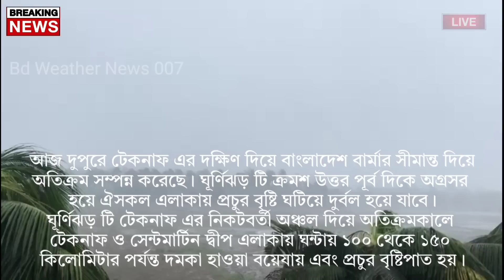আবহাওয়ার খবর আজকের || ঘূর্ণিঝড় মোখা বিদায়ের পথে || Bangladesh weather Report|| Cyclone Mocha Updated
Bangladesh_weather
 Dhaka weather
 Khulna weather
 Borisal weather
 Rajshahi weather
 Sylhet weather
 Rangpur weather
Chittagong weather
Westbengalweather
Kolkata weather
Howrah weather
Hooghly weather
Bankura weather
 Purulia weather
 Birbhum weather
 Murshidabad weather
 Medinipur weather
 Darjeeling weather
 Jalpaiguri weather
 Coochbehar weather